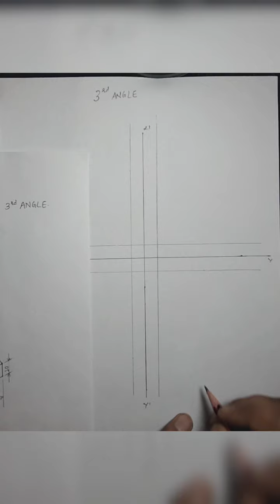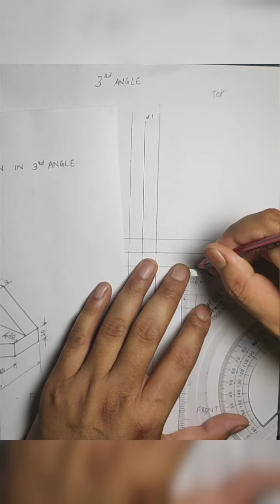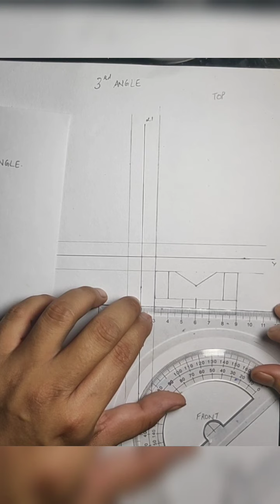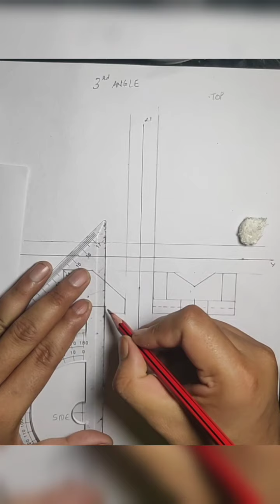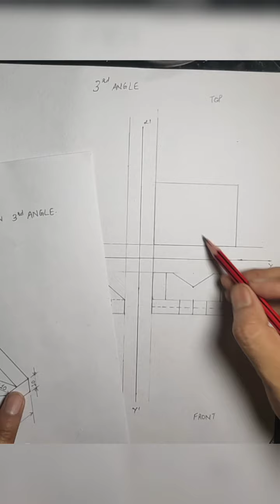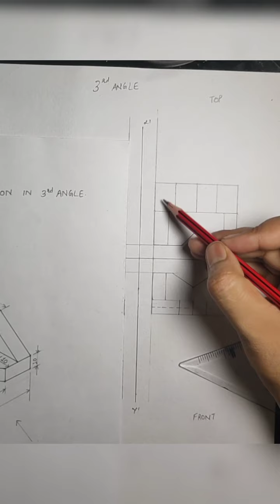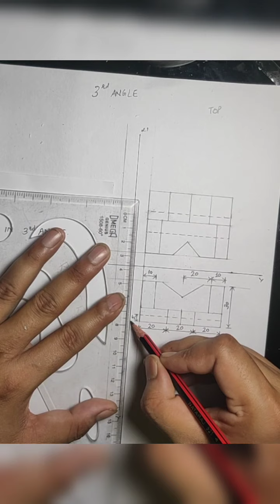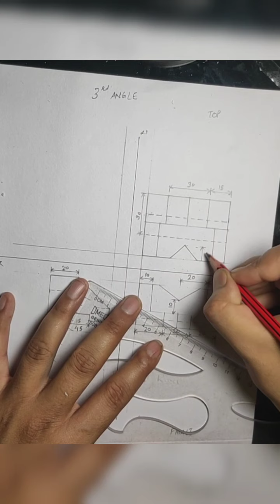ORTHOGRAPHIC PROJECTION IN 3rd ANGLE | QUES 5| ENGINEERING DRAWING